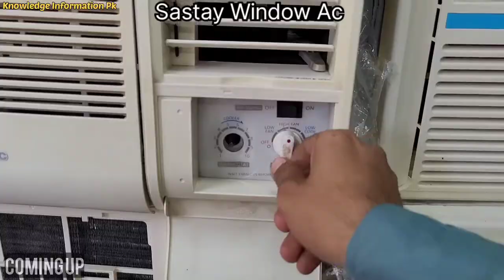Window AC Price in Pakistan 2023 | Jackson Market Karachi|Imported Window AC|Panasonic National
Commercial Ads
                          اپنے کار وبار یا دوکان کی ویڈیو بنوانے کے لیے اس نمبر پر رابطہ کریں
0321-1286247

Shop Name:Zaid Electronics
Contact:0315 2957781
Address:Gali no.3 Near Mazar Kemari Jackson Market Karachi